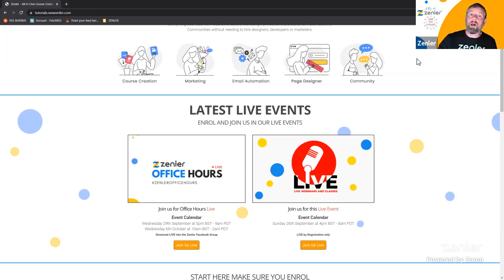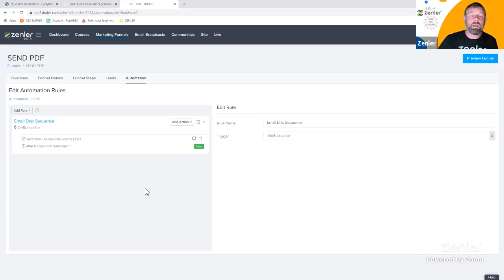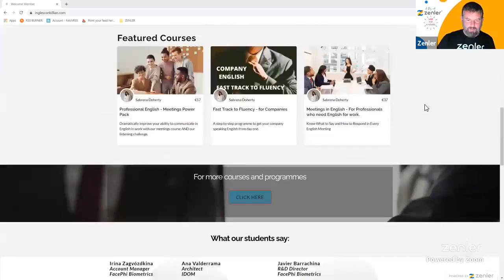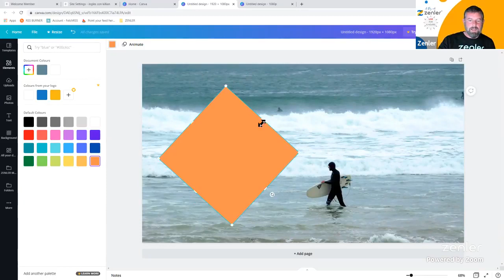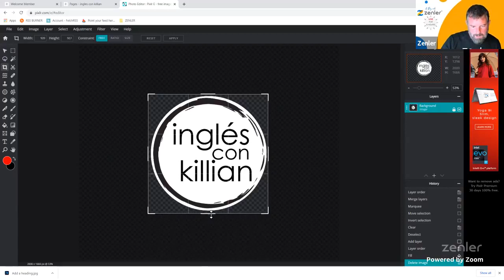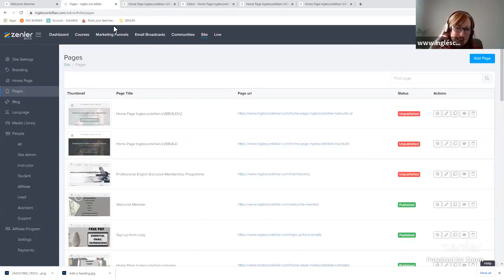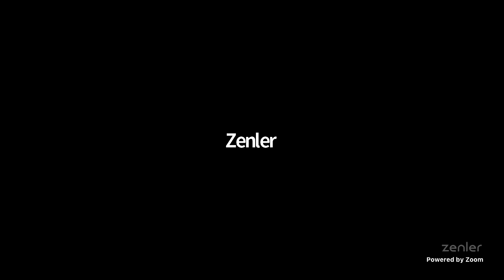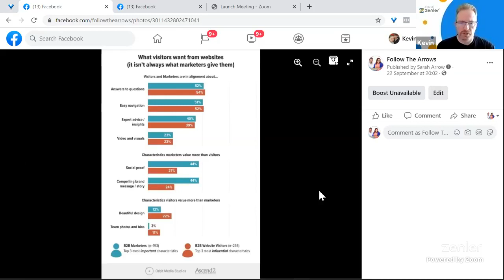A Day with Zenler Session 1 - 09:00 - 12:00 - 24/09/2021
🚀 Welcome to the replay of a Day with Zenler in this live session the team will answer Zenler related questions and run through a series of tips and tricks to use the Zenler Platform.

This is Session 1 and was run between 9:00-12:00   24/09/2021
We aim to do A Day with Zenler in the middle of each month. 🚀

LIVE SCHEDULE TIMESTAMPS
✅ 0:00 David Newton: The all New Training Site + Marketing Course Overview
✅ 25:09 David Newton: Q and A's
✅ 1:02:56 David Newton: Live Build with Sabrena
✅ 2:31:12 Kevin: Effective Audience Building

ABOUT ZENLER
Zenler - All In One Course Creation, Delivery & Marketing Platform 🚀
Everything you need from Course Creation, Marketing Funnels, Email Automation to Community and LIVE Sessions without needing to hire designers, developers or marketers.
Zenler Offers you a huge range of tools for Course / Membership sites, Email Automation, Community, Drag & Drop Page Designer, Marketing Funnels plus even Live Classes, Live Webinars and Live Streams now!. Everything you could dream of and unparalleled support to get you up to speed with New Zenler 😍

New Zenler allows you to literally cancel pretty much all your third party subscriptions needed - big savings.

👉 Sign up to get a secret invite for New Zenler and try it for FREE